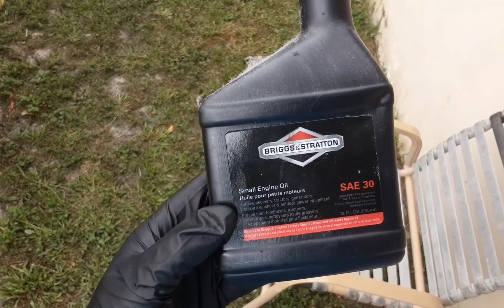How to fix a surging lawn mower "Quick and Free"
How to fix a surging lawn mower for free - Maybe its more than just cleaning the carburetor. I show what to do when the idle surges. Click open the description for replacement parts (optional)

Replacement parts for this fix are as followed:
5.0 Briggs and Stratton Head Gasket Replacement
Briggs and Stratton (small engine oil) SAE 30

If your lawn mower still surges after cleaning the same parts displayed in this video..
Click this video for further details on knowing how to fix your lawn mower at home

Ad disclosure: This channel is a joint affiliate to eBay, therefore all its referrals listed on this page earns this channel revenue on qualifying transactions based on it's terms and agreement.

This was a short video titling, "How to fix a surging lawn mower Quick and Free."